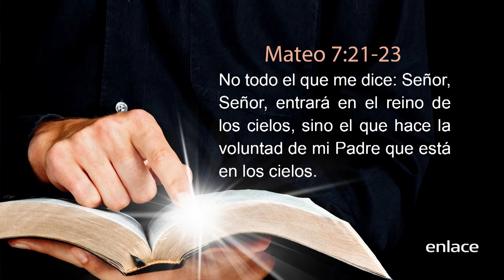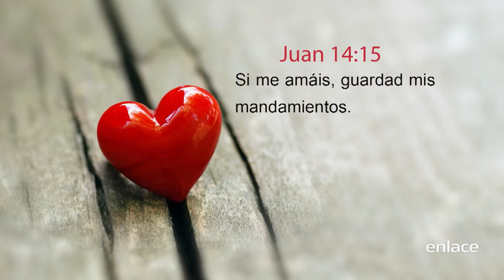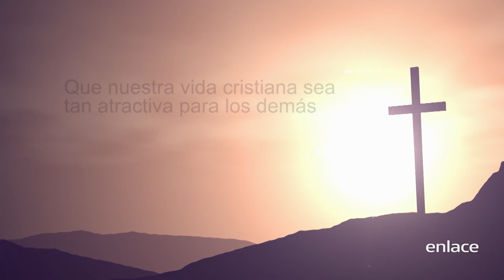Robert Costa en Escrito Está - Si fueras arrestado - Enlace TV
Si fueras arrestado por la acusación de ser cristiano, ¿tendrían suficientes evidencias para condenarte?.